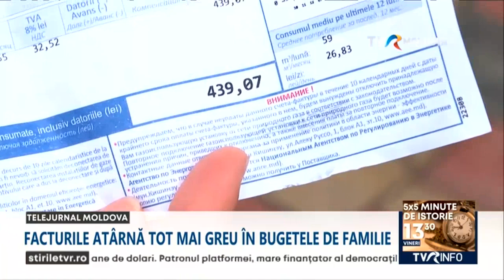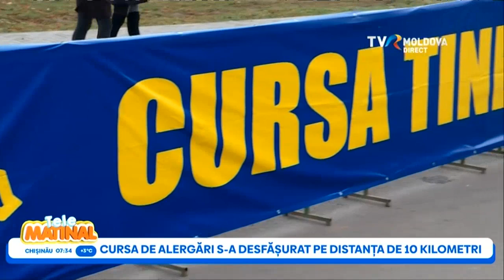Telematinal/15.11.2022 (Partea I)